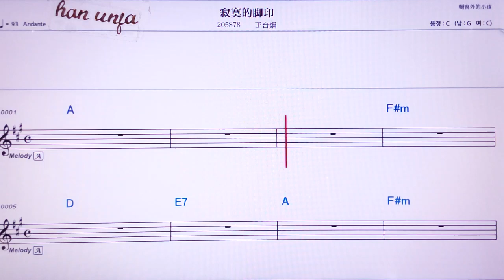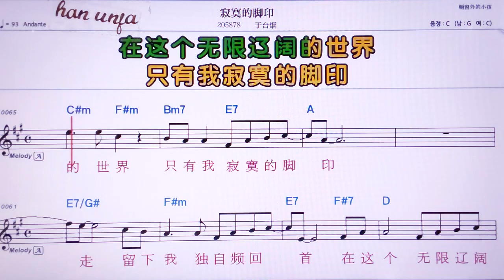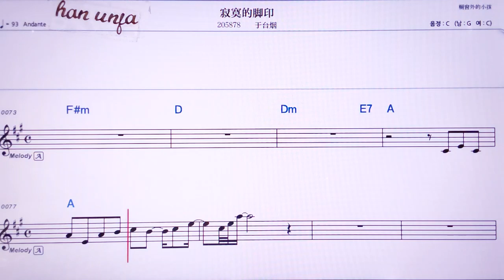💖따워더쟈오인/ 워타이이앤 👍MR,노래방, 악보, 코드,Karaoke With Sheet Music